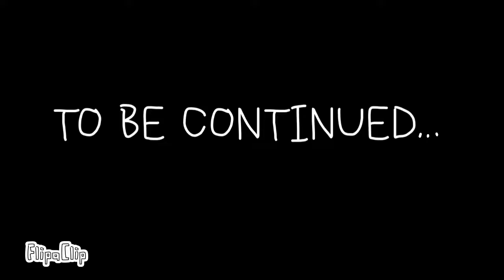Race senpai kitten vs. gaming With Wolf wings Kristina! (Based on Gacha Life)